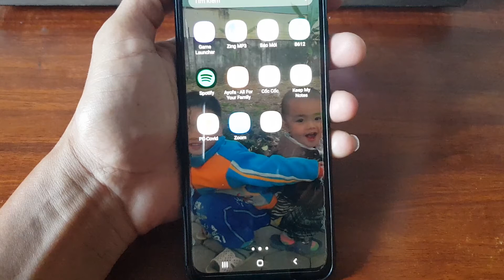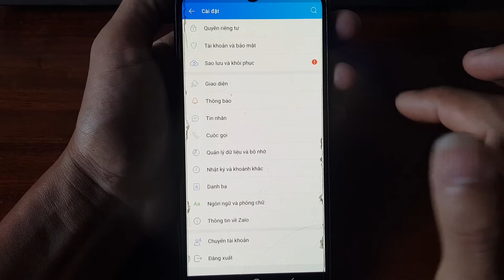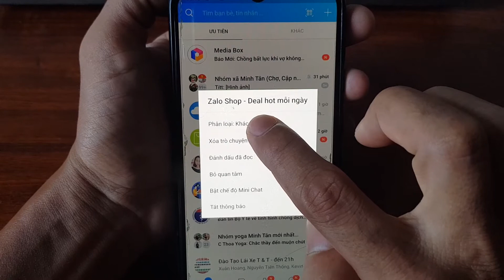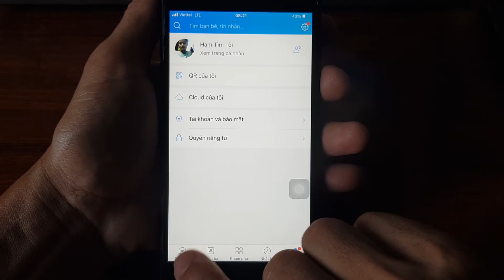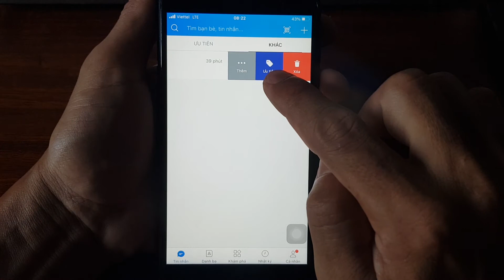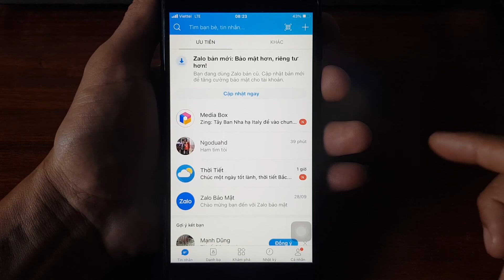Cách phân loại tin nhắn ưu tiên trên ZALO |Mẹo vặt phân loại tin nhắn ưu tiên trên ZALO |Ham Tìm Tòi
Zalo là một trong những mạng xã hội phổ biến nhất hiện nay tại Việt Nam. Trong những lần cập nhật các phiên bản mới, nhiều tính năng hữu ích đã được nhà phát triển cung cấp nhằm mang lại sự thuận tiện cũng như những trải nghiệm phong phú cho người dùng. Một trong số đó là tính năng phân loại tin nhắn ưu tiên.